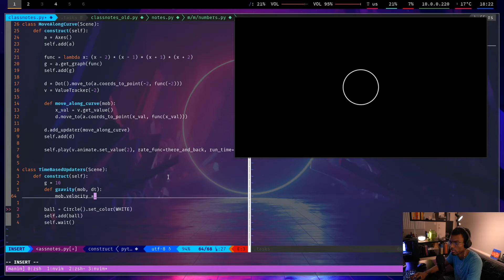Manim lesson on updaters and value trackers (Short 2)